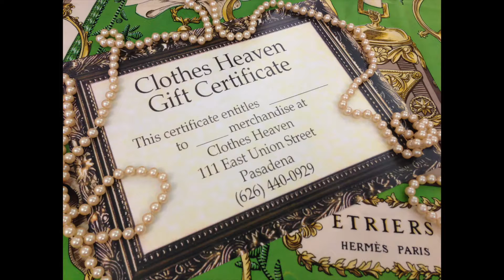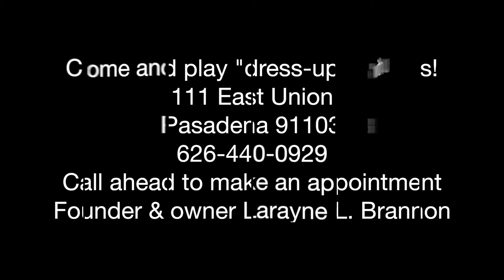A Festival of Spring Fashion @ Clothes Heaven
Please do consign with us your Chanel pretties! Larayne L. Brannon!

Clothes Heaven 111 East Union
Pasadena 91103
Founder & owner Larayne L. Brannon
Since 1983